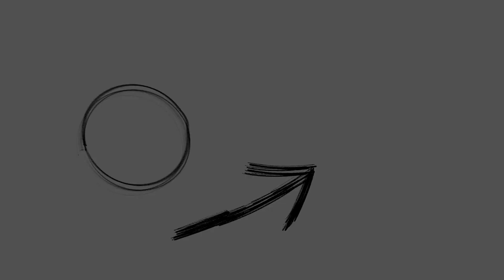Why is TIPPING so Confusing?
Whether it's a restaurant, coffee shop, barber, massage therapist, movers, valet, or housekeepers, here's how much you should be tipping!